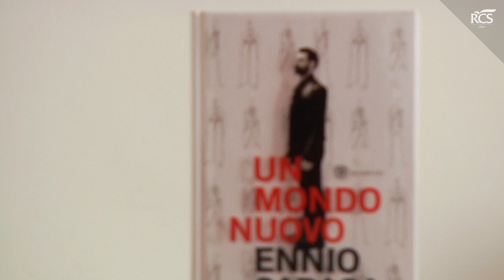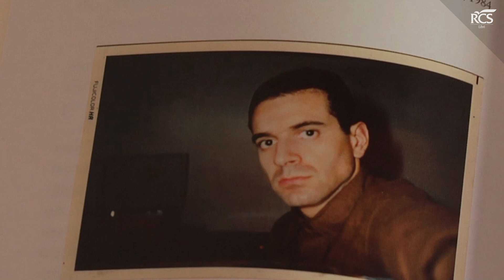Ennio Capasa - Un mondo nuovo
Una delle firme dell’alta moda italiana, il fondatore di Costume National, ci racconta l’origine della sua formazione in Giappone. Un viaggio nella moda che è un viaggio nell’anima delle tradizioni, tra Puglia e Zen.